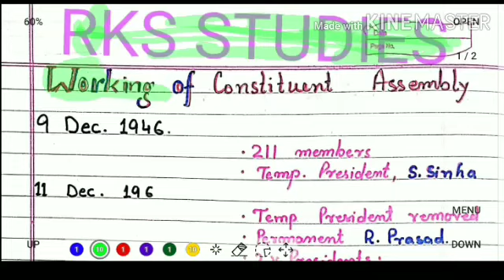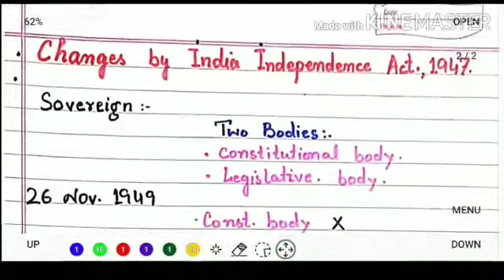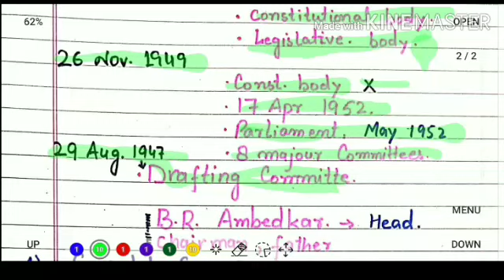(Part 3) Constitution of India|| General knowledge with special reference to Jammu and Kashmir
This is last lecture on constitution of India
please watch this video till end and strengthen your knowledge